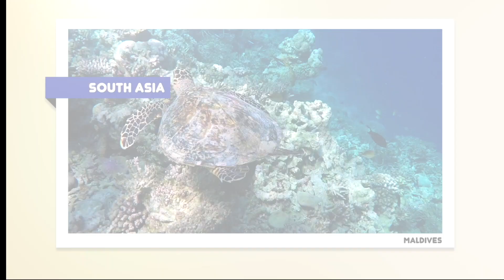Żurki w podróży - Bałkany 2017 - BiH - Jajce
Pierwszy film z naszego, wakacyjnego wyjazdu do Bośni i Hercegowiny. Odwiedzamy historyczne miasto Jajce i okoliczne atrakcje. First movie from our holiday trip to Bosnia and Herzegovina. We visit the historic city of Jajce and surrounding area.